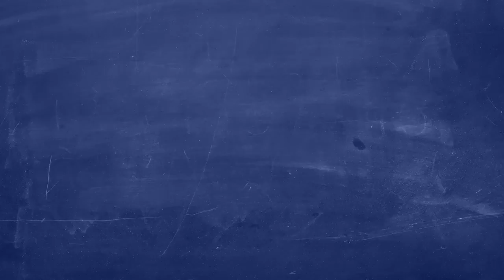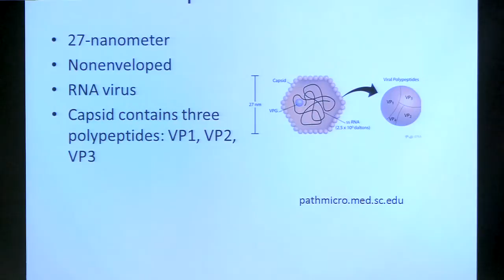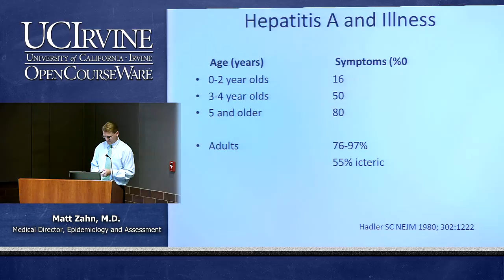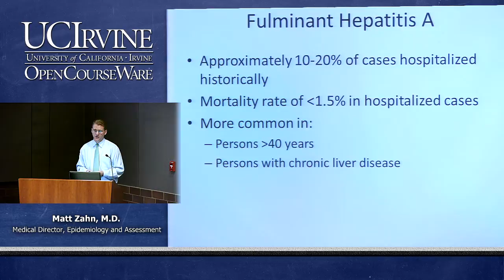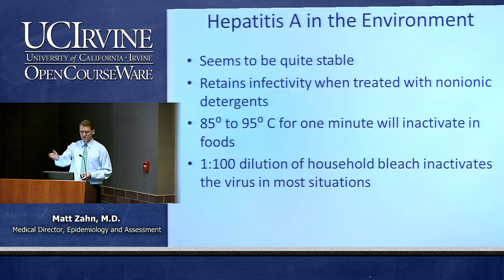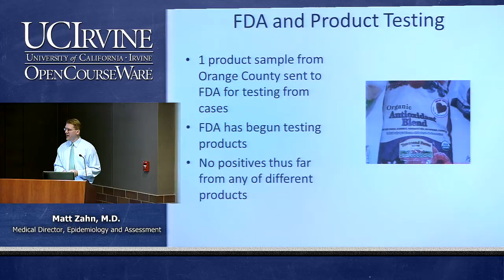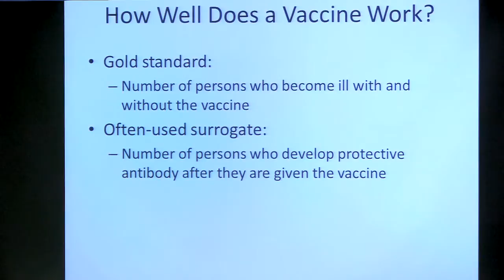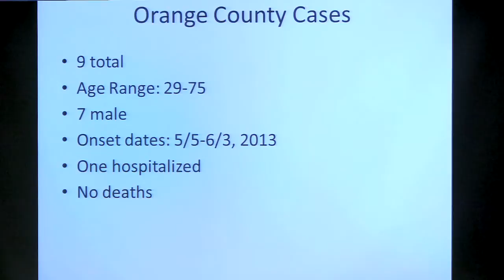Hepatitis A: A National Outbreak in 2013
For more information and access to courses, lectures, and teaching material, please visit the official UC Irvine OpenCourseWare